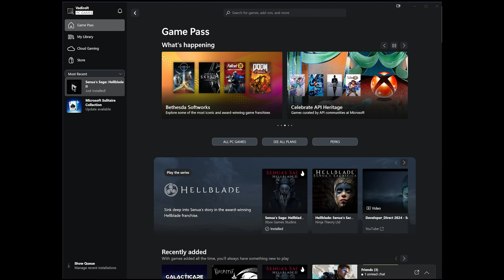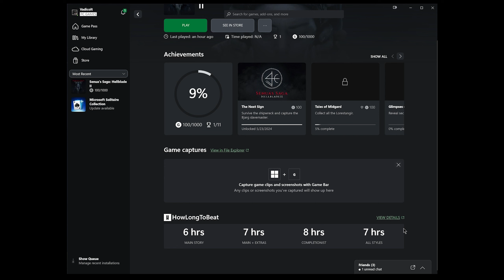Story Time - Hellblade 2 (PC) Playthrough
Senua's Saga: Hellblade 2 Part 1 - Story Time

I figured since this was on gamepass PC at release, that it wouldn't hurt giving it a shot.

Considering I liked the first game, I thought more Hellblade wouldn't be bad.

I'll avoid spoiling how I felt over the course of the game, but I will only say that I'm glad this was on gamepass. (This could mean anything.)

Maybe in the future you'll get a Hellblade 1 "Second Barrage", just so I can go back and experience it again.

Timestamps
0:00 - Intro Futzing
0:34 - Menu Futzing
2:43 - Game Recap Cutscene
7:59 - Game Start